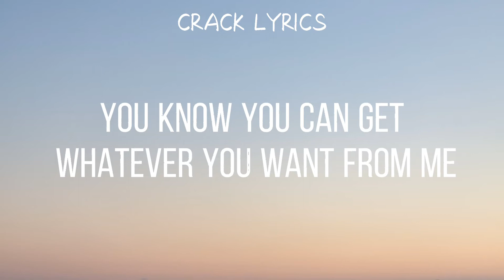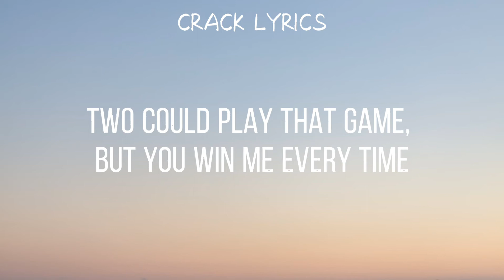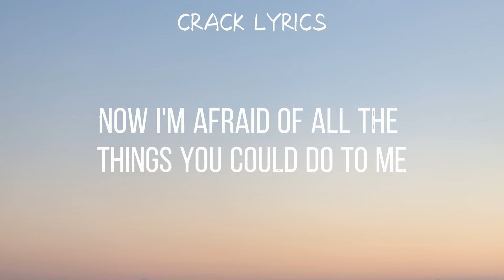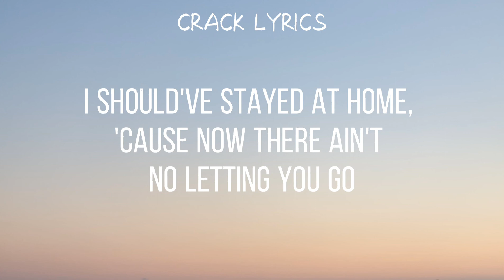Dua Lipa - Break My Heart(Lyrics)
Dua Lipa - Break My Heart

Lyrics - Break My Heart

Are you fallin'?

Now I'm afraid of all the things you could do to me

I would've stayed at home, 'cause I was doin' better alone
But when you said, "Hello", I knew that was the end of it all
I should've stayed at home, 'cause now there ain't no letting you go
Oh no, I was doin' better alone

Two could play that game, but you win me every time